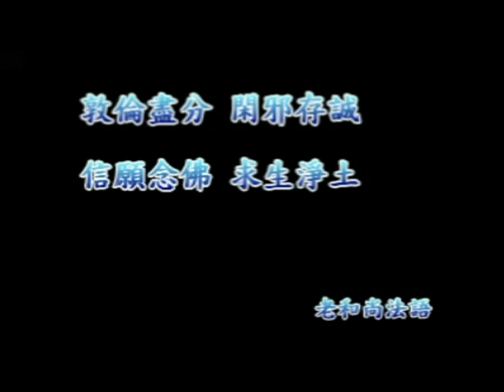淨空法師佛學答問精選：請法師慈悲，夜間繞佛昏沈該如何對治？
●如何簡單的搜尋你所要的問題？↓
１、請於YOUTUBE搜尋列上輸入「答問精選」四字。
２、再輸入你問題的關鍵字一個或二個。如「念佛」、「因果」、「戒」等等。
３、譬如輸入「答問精選 戒」五字，即能找出老和尚有關「戒」的所有問題。
●時時都有新檔，時時充實自己佛學知識，快速提升自己的佛學素養。●

問：請法師慈悲，夜間繞佛昏沈該如何對治？

答：我們現在的眾生，煩惱習氣比較重，也就是一般講業障重。在這種情形之下，諦閑老和尚教我們的方法最好也最實用，「累了就休息，休息好了接著再幹」，這句話好！他的鍋漏匠徒弟，念佛三年多就成功，站著往生，就是用這個方法。諦閑老和尚告訴他：「你就老實念，念累了休息，休息好了再念。」我們用這個方法就好，而且他這個方法有非常顯著的效果。鍋漏匠用這個方法站著往生，諦閑老和尚對他讚歎，當代寺院叢林的方丈住持比不上他，講經的法師也比不上他。

　　他這個方法真簡單，累了就睡覺，睡好了再幹，不要勉強。勉強，精神體力撐不住，佛也沒有念好，身體也沒有休息好，倒不如累了就去睡覺，休息好了，精神養足了回來趕緊再念，這個好，這個開示是非常適合於現代人。